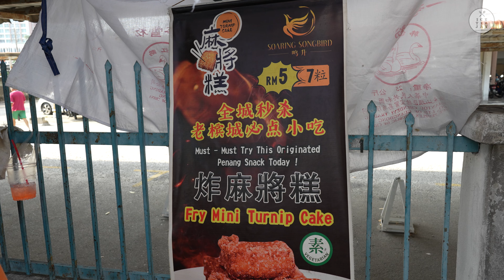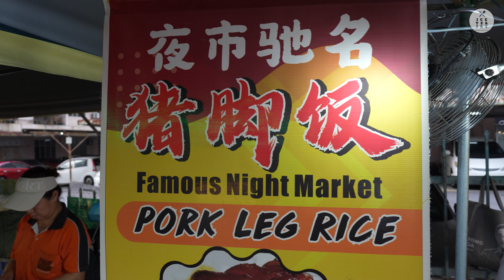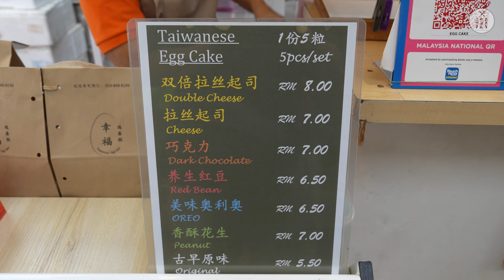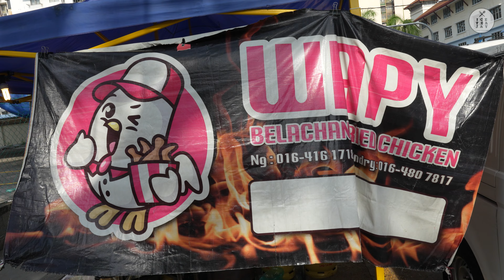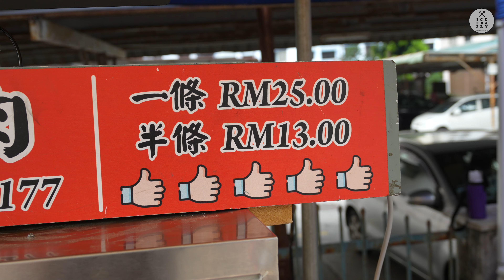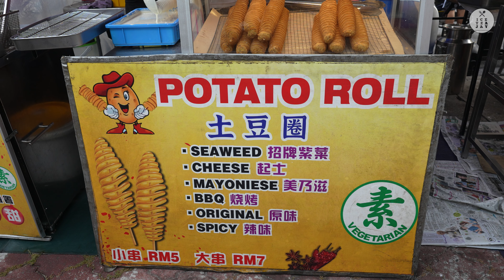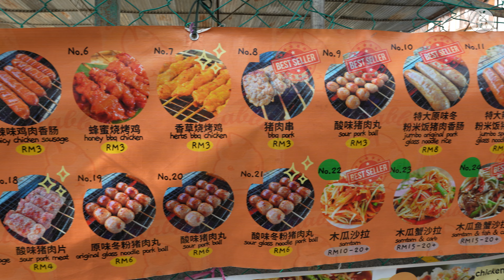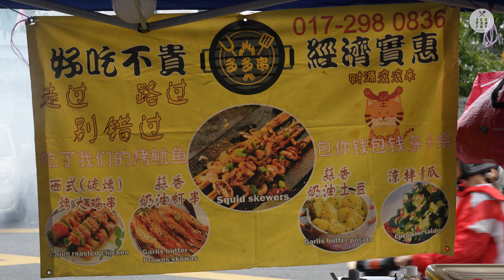STREET FOOD in PENANG ! Best 11 Must Try Food in Van Praagh Night Market (Pasar Malam)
Best Penang Street Food at Penang Friday Night Market (Pasar Malam Van Praagh) / Malaysian Street Food

00:00 Location
00:13 Turnip Cake
02:02 Pork Leg Rice
03:52 Egg Cake
05:44 Char Kuih Kak
07:47 Sugarcane Juice
09:05 Belachan Fried Chicken
11:00 Crispy Roasted Pork Belly
12:12 Potato Roll
14:08 Thai BBQ Pork
15:11 Passion Fruit Lemonade
16:02 Garlic Butter Potato